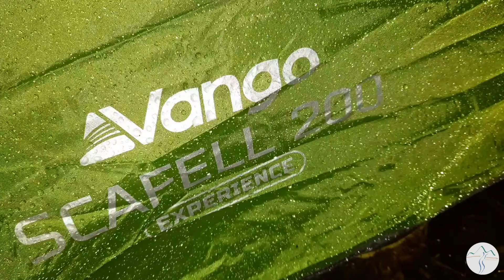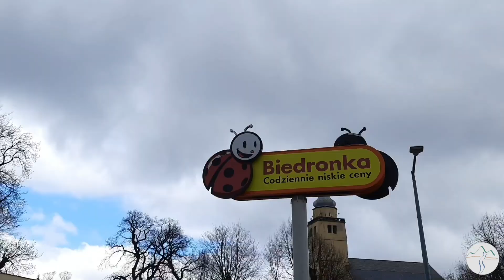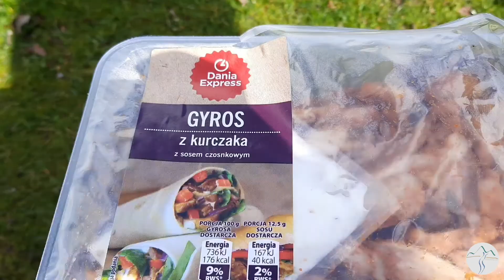3 Tage Winter Trekking im polnischen Riesengebirge mit dem Naturehike Cloud Up 1 und Budget UL Gear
Trekkingpackinggear
Auf meinem Kanal geht es um das beste Hobbie der Welt : draußen sein!
Ich lade Videos von meinen eigenen Touren hoch, versuche die Natur einzufangen und wiederzuspiegeln und bewerte Produkte rund ums Thema Camping, Trekking, Outdoor, Bushcraft, Biwak.
Oft sind Produkte im Outdoorbereich leider sehr überteuert, dem will ich durch ehrliche Bewertungen und echte Tests in extremen Bedingungen auf den Grund gehen.
Bei Fragen und Anmerkungen gerne einfach einen Kommentar schreiben.

Egal ob im Sommer bei 30 Grad, im Herbst bei Regen und Sturm oder im Winter bei Minusgraden und Schnee!
Bis zum nächsten Abenteuer!

Hier meine Gearliste:

Schlafen

Winterisomatte
- Sea to Summit camp plus - 80€

Budget UL Isomatte - Trekology UL 80

UL Empfehlung Isomatte - TaR Neo Air Xlite

UL Daunenschlafsack
- Sea to Summit Treeline - 196€

Winterschlafsack (Polyester)
-Snugpak Sleeper Expedition - 73€

Zelte

UL 1 Mann Zelt - Naturehike Cloud Up 1

Mein UL 2 Personen Zelt
~200€

Rucksack

65l Rucksack - Deuter Aircontac

Echter UL Rucksack von G4Free - 33€

Kochen